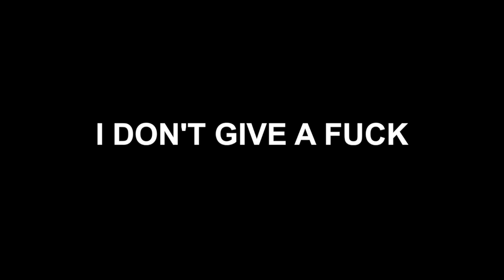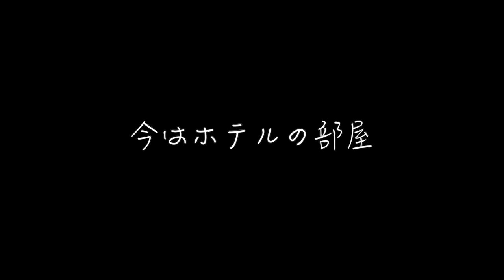CHOUJI - I.D.G.F 【LV】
Track by CHOUJI